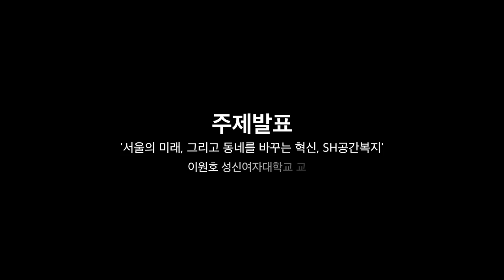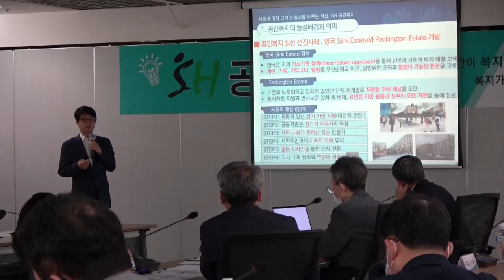제1차 SH공간복지포럼